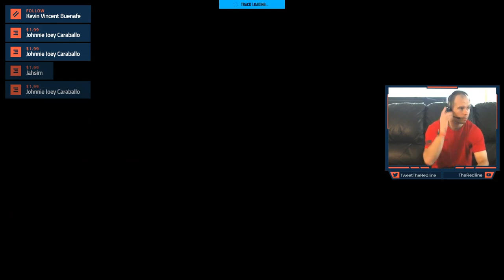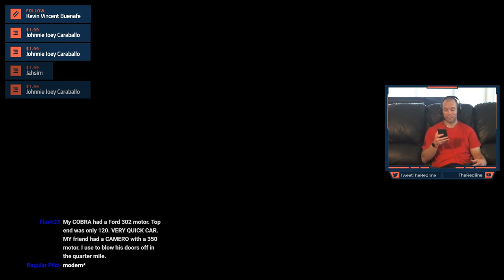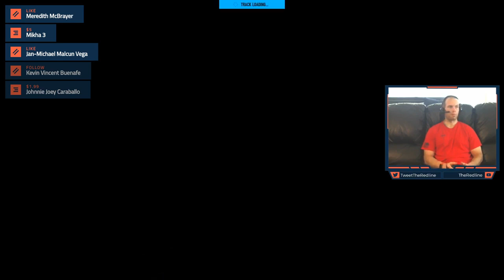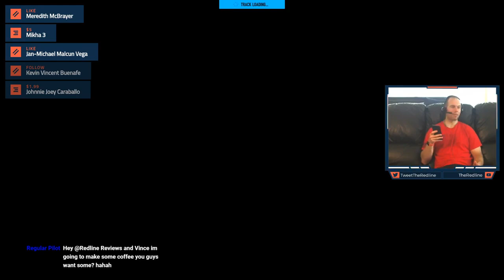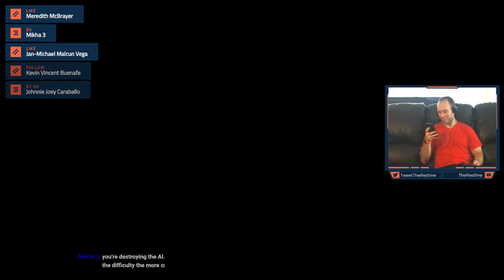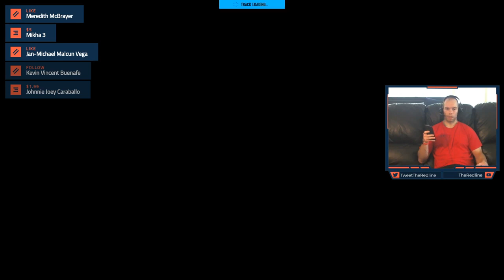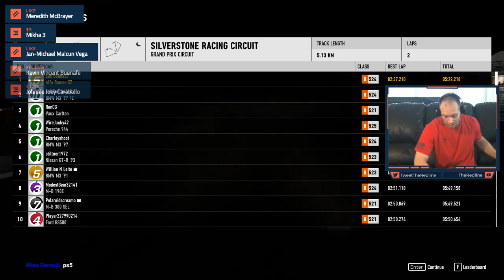Redline Reviews Gaming! Let's Play Forza! QUARANSTREAM!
For those of your who missed the livestream on the Redline Reviews channel. Here it is in all of its glory!